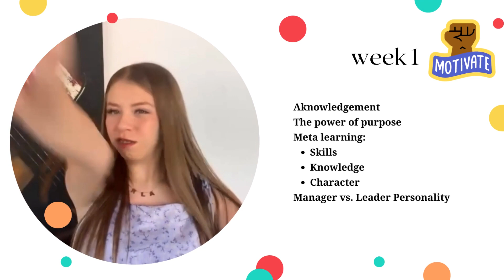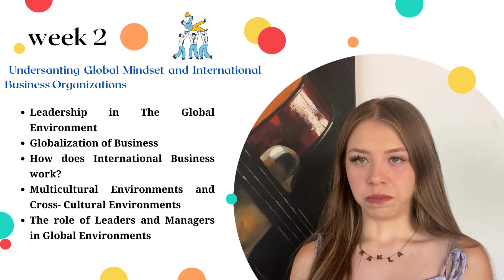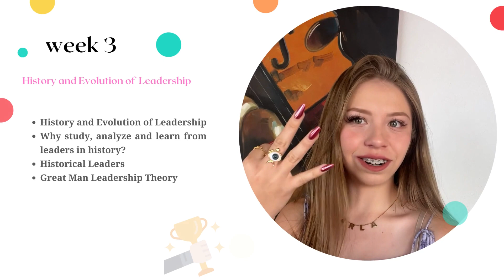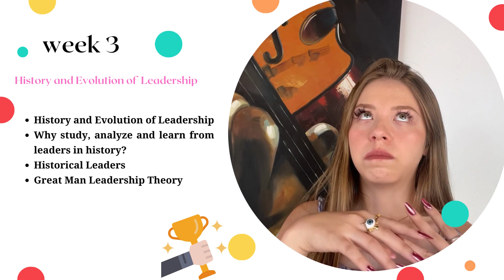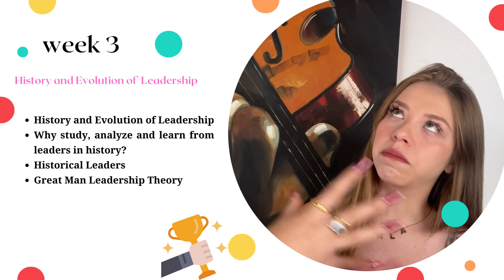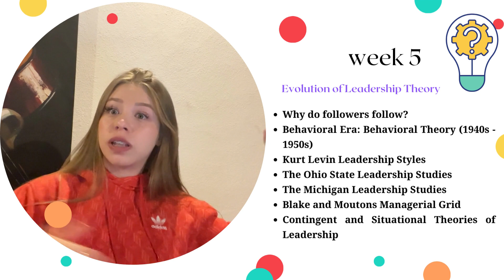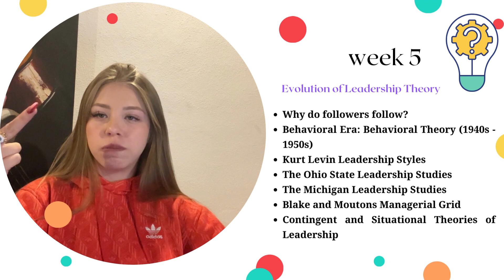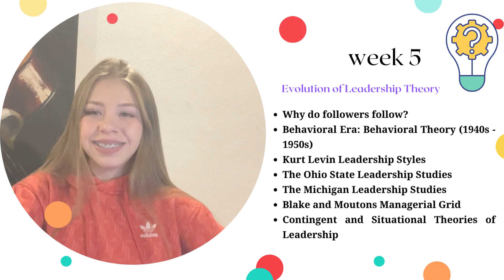Leadership Class UNLA SPRING Feb 2023 Student: KARLA TREJO (MEXICO)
Leadership Class UNLA SPRING Feb 2023 Student: KARLA TREJO
Prof. Ada Sandoval
First Academic Period Reflective Video Presentation